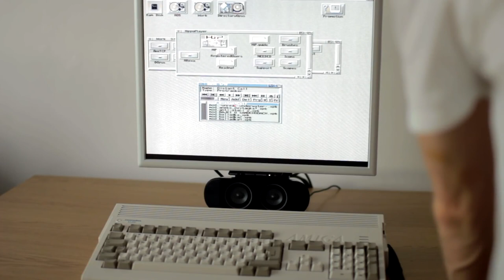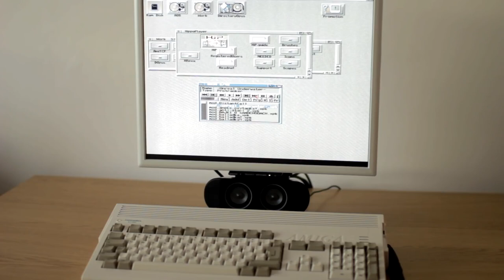Amiga 1200 booting to Magic Workbench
MagicWB
This is the  official  new  shareware  version of MagicWB 2.  Use it if you
still have the old  and outdated  MagicWB 1.2p running on your system or if
you don't have MagicWB installed at all... :)

The  definite  WB-Enhancer  no  Amiga  can do without.   MagicWB  is a full
replacement  for  the  graphic  user interface of the Workbench and has be-
come  the standard on the Amiga.  MagicWB 2.x is completely restructured on
a  new  color-allocation scheme which more than doubles the speed of the WB
and  reduces  chip-consumption  to  only a third compared with all previous
versions  and  also  features  a  highly  improved  color palette.  MWB 2.x
introduces  a  never-before-seen  standard  for  over  four  dozen  of  new
image-drawers  to  achieve a more diversified look on your WB.  More icons,
dock-brushes, a dozen of new patterns, fonts and a AA-support complete this
special product.

This  is  version 2.1p, the freely distributable public version ('p' stands
for 'public').  MagicWB is shareware:  You  are  allowed  to  evaluate this
version  for  a  period of 14 days.  After that you have to register if you
continue using it.

This  version  is  fully  installable  and  usable, hence you can very much
evaluate  if  you like MagicWB or not and if it's worth to register it.  By
installing   this  version  you  are  also  updating  to  the  new  MagicWB
color-allocation  scheme which makes you compatible with other applications
using  MWB.  After this installation no graphics, icons  etc. should appear
in  the  wrong  colors  again.  And the icon build-up and general workbench
performance will be much faster than before.